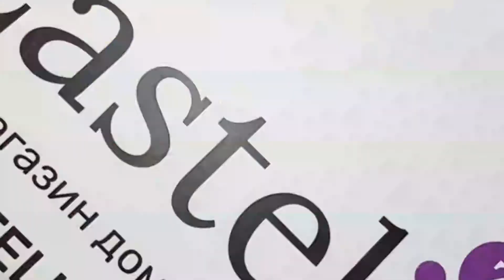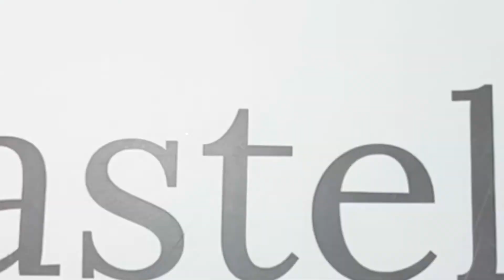Постельное белье Le Vele SENA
Бренд комплекта - Le Vele. Сегодня он входит в десятку лучших производителей домашних изделий из текстиля. Его продукцию можно увидеть не только на отечественном рынке, но и по всей Европе. Постельное белье Le Vele всегда соответствуют последним мировым модным тенденциям.